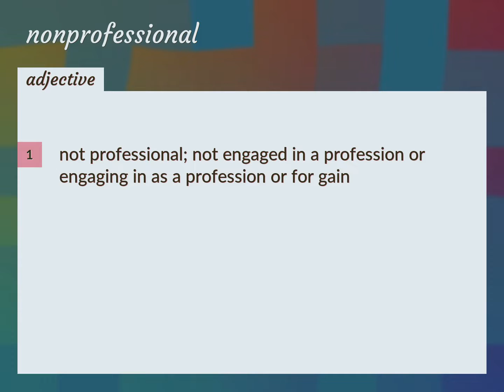Nonprofessional | meaning of Nonprofessional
What is NONPROFESSIONAL meaning?